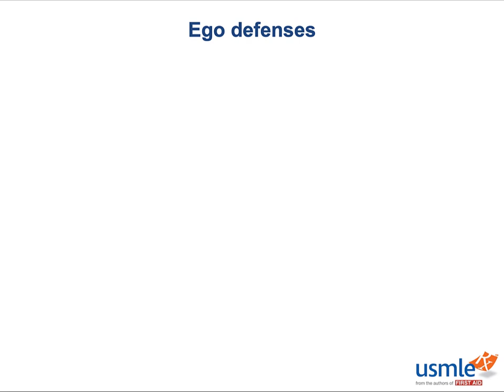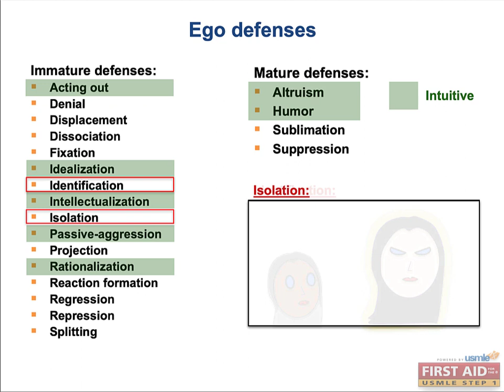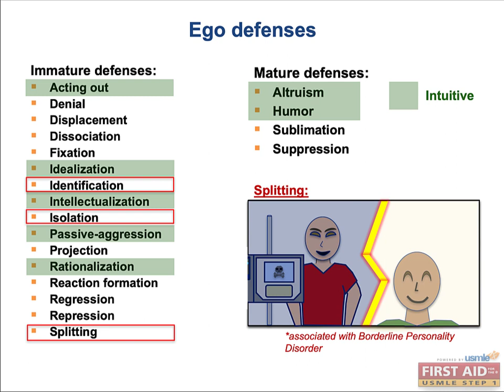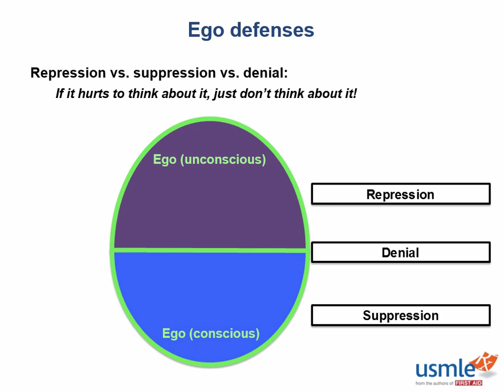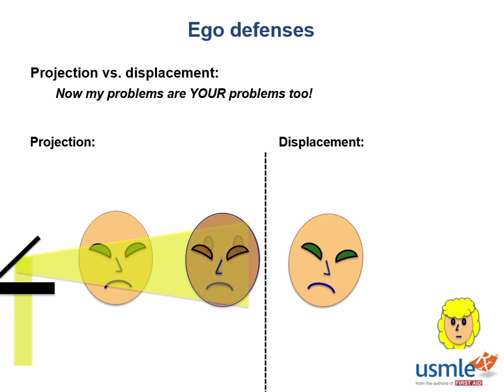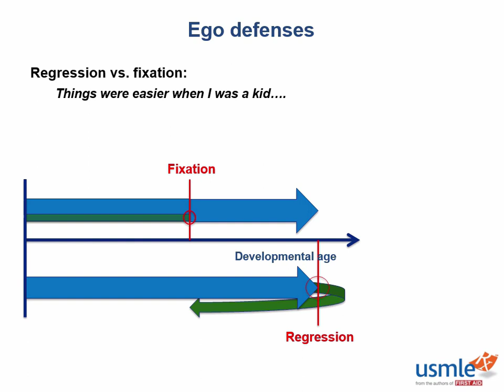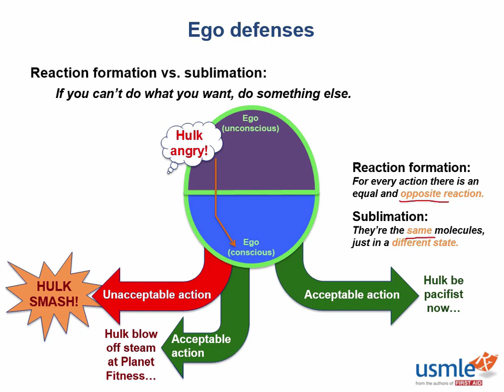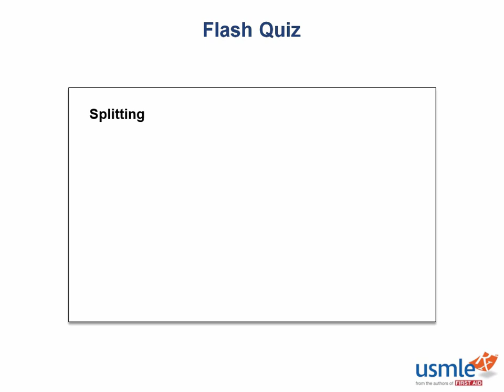USMLE-Rx Express Video of the Week: Ego Defenses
Our Express Video of the Week covers Ego Defenses, from the Psychology section of the Psychiatry chapter in First Aid for the USMLE Step 1.

If you want to sample more of the over 80 hours of video we deliver in USMLE-Rx, sign up for our free 5-day trial: go.usmle-rx.com.